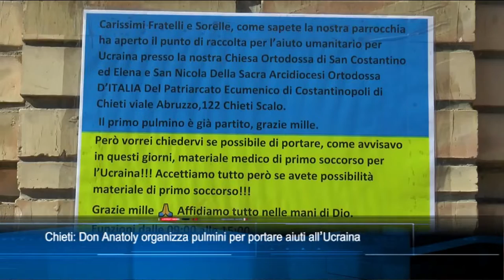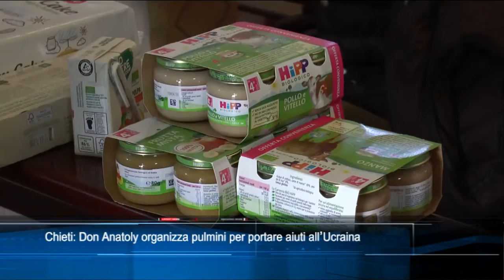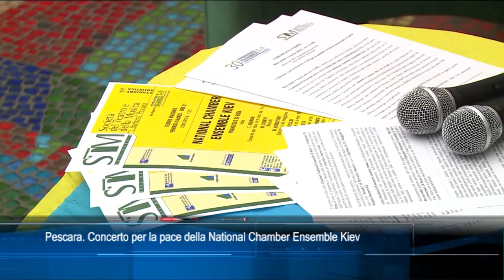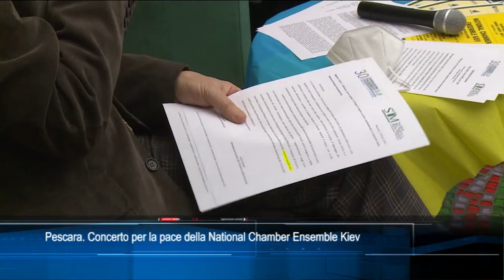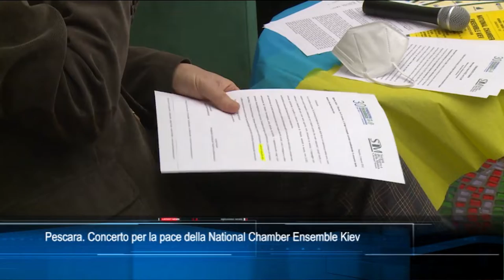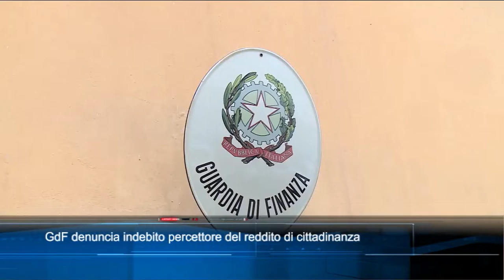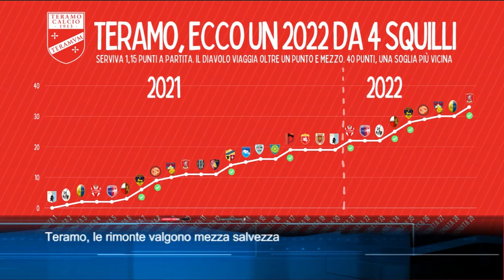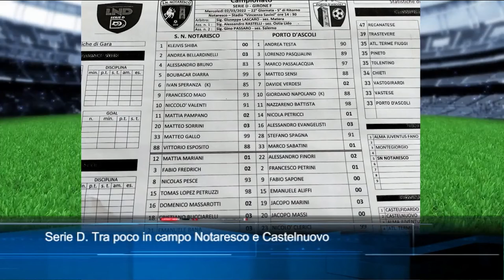TgSei Edizione delle 14 Mercoledì 2 marzo 2022